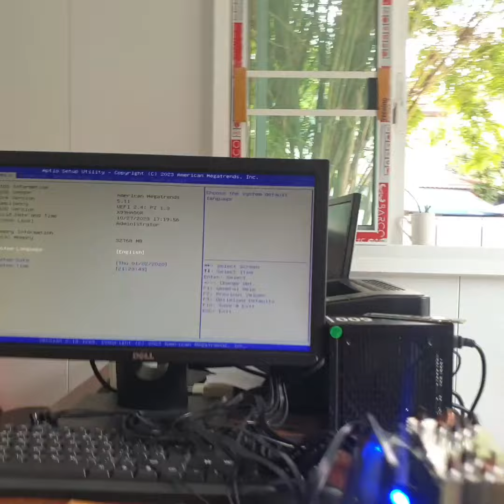คุย กะ คอมพ์ - เทส LAZADA ORDER 912 และแนะนำ แรม RAM SK HYNIX 16GB DDR4 ECC RDIMM 2133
KINGSTON 16GB DDR4 ECC UDIMM